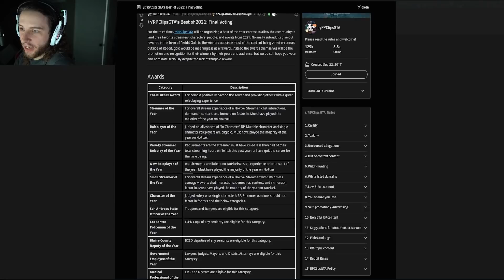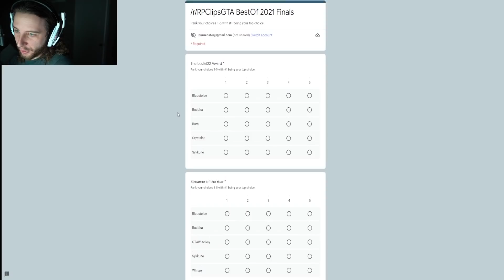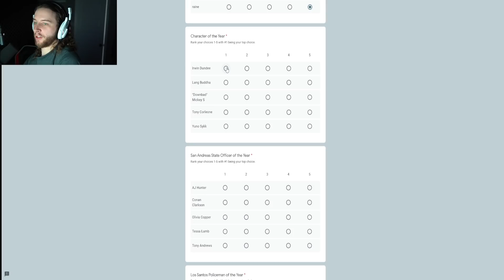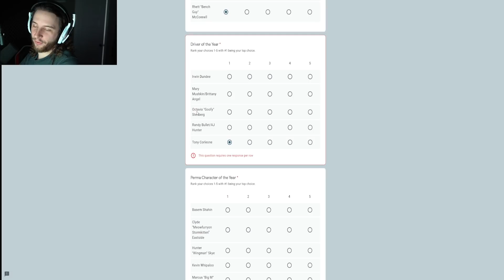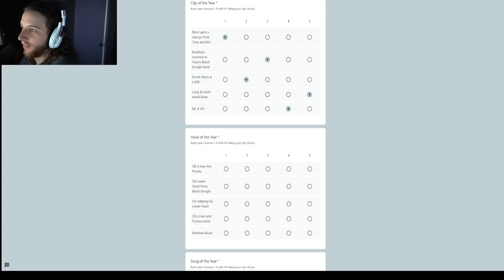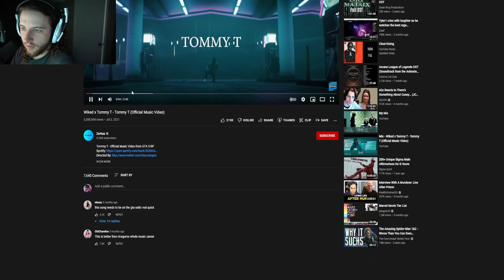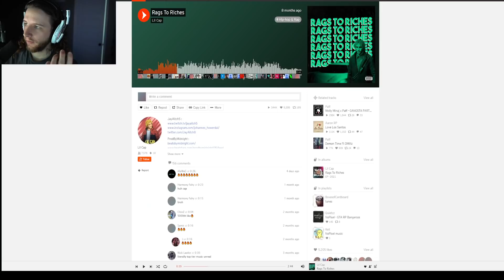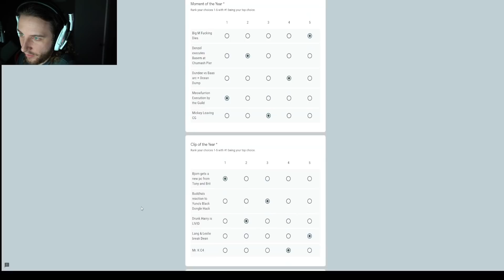Burn Votes on the Best of 2021 NoPixel Reddit Awards